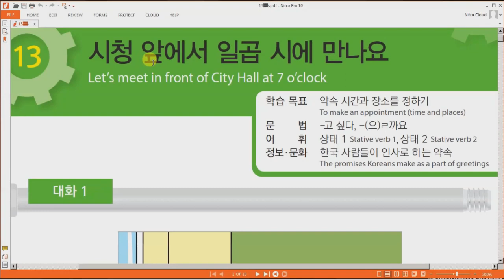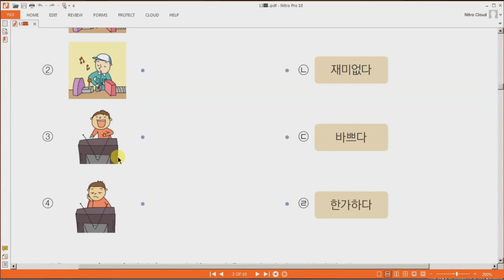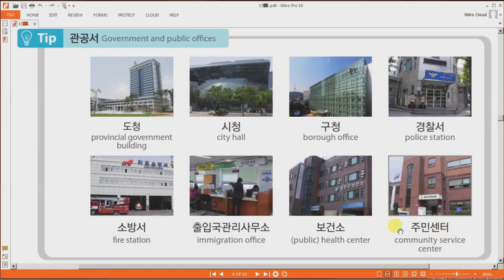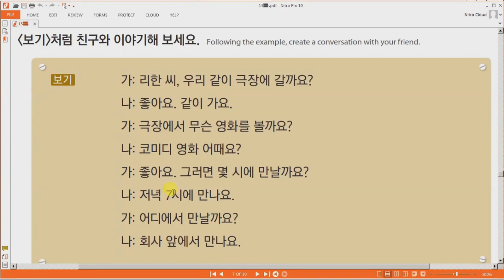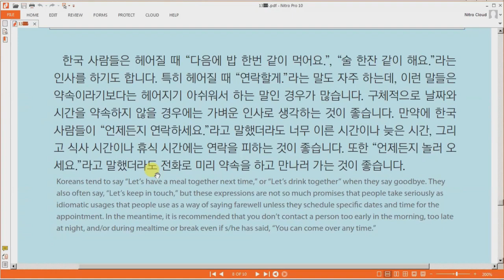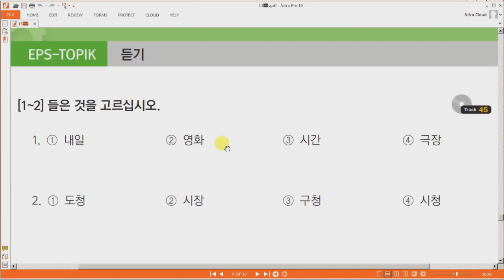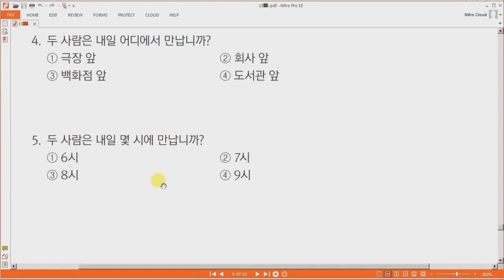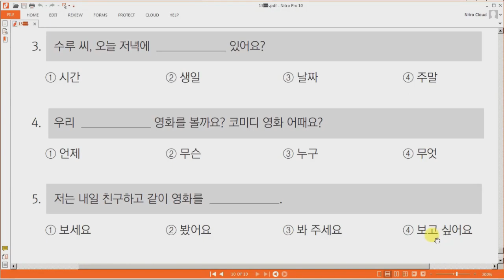Pembahasan Textbook dan Soal EPS Topik Korea Bab 13 : membuat janji dalam bahasa korea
Seri video pembahasan materi textbook dan soal eps-topik korea edisi revisi.

Pembahasan Bab 13.
Target Pembelajaran : menentukan tempat dan waktu janjian
Tata Bahasa : -고 싶다, -(으)ㄹ까요
Kosakata : keadaan
Informasi · Budaya : Janji yang Dibuat Orang Korea sebagai Bentuk Salam

Channel belajar lengkap persiapan ujian EPS-TOPIK program g2g kerja ke korea.